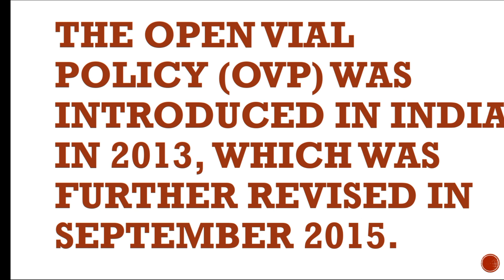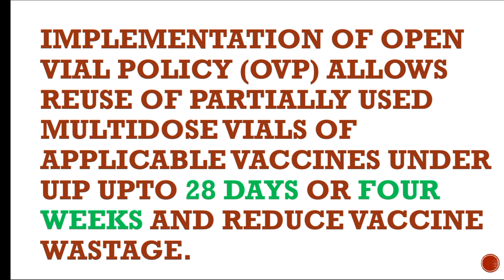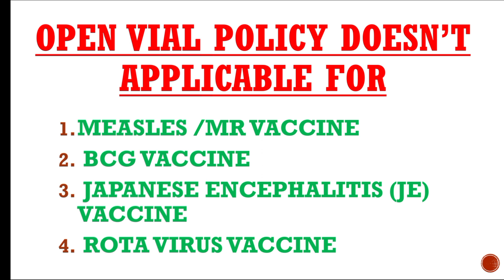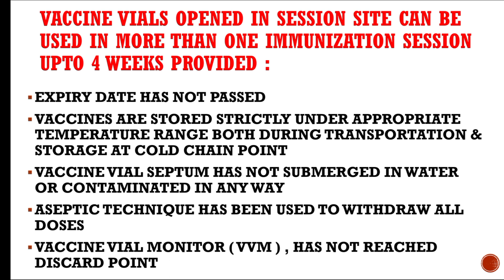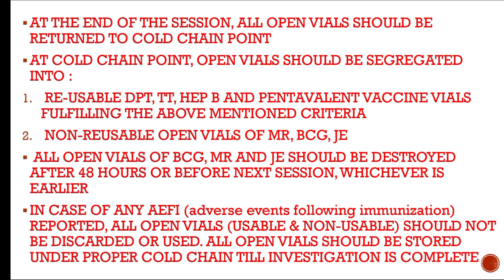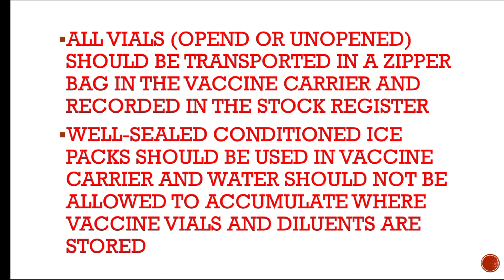OPEN VIAL POLICY | OPEN VIAL POLICY 2015 @SOHOJENURSING